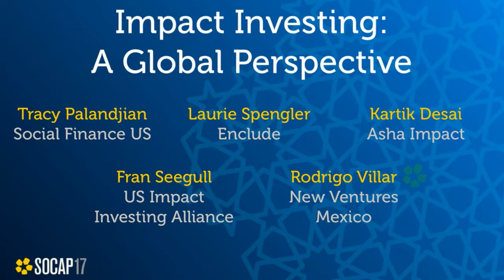SOCAP17 - Impact Investing: A Global Perspective